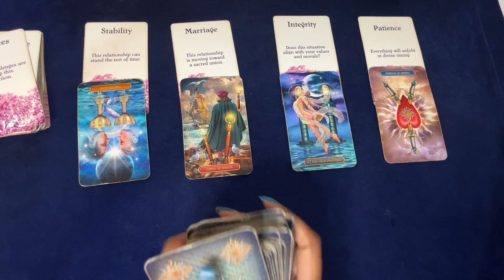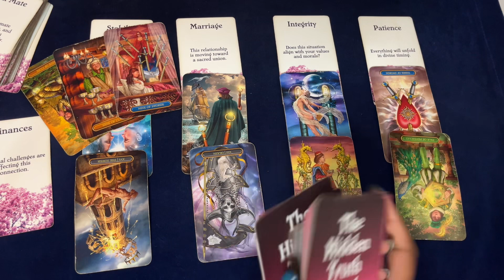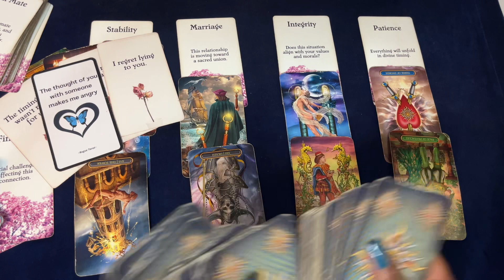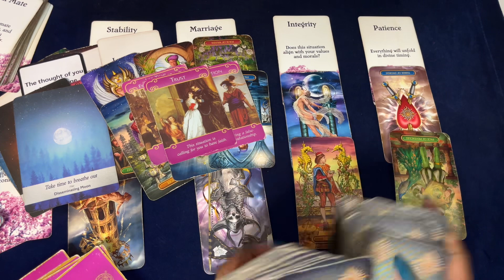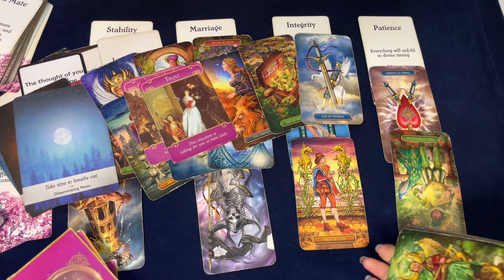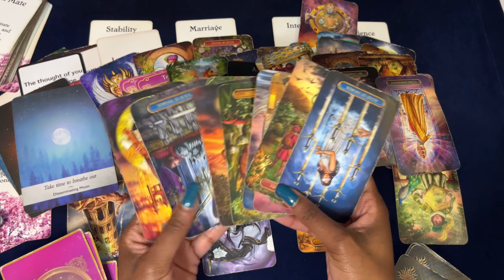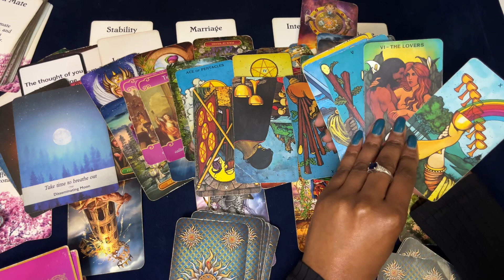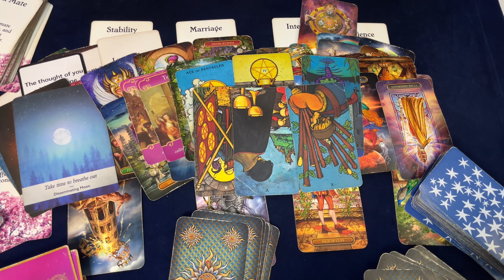CAPRICORN🌎YOU ALWAYS COME BACK TO EACH OTHER! MARRIAGE GOALS♥️THE ONE THAT GOT AWAY!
If you would like a more Personal Reading: Book

WAIT TIME: 48 HOURS